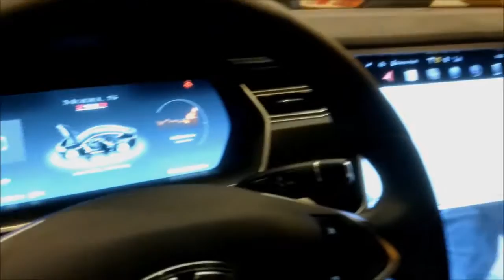Tesla Model S P90D |Germany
Tesla Model S 2017 P90D ::Model S is designed from the ground up to be the safest, most exhilarating sedan on the road. With unparalleled performance delivered through Tesla's unique, all-electric powertrain, Model S accelerates from 0 to 60 mph in as little as 2.5 seconds. Model S comes with Autopilot capabilities designed to make your highway driving not only safer, but stress free.All Tesla vehicles produced in our factory, including Model 3, have the hardware needed for full self-driving capability at a safety level substantially greater than that of a human driver.